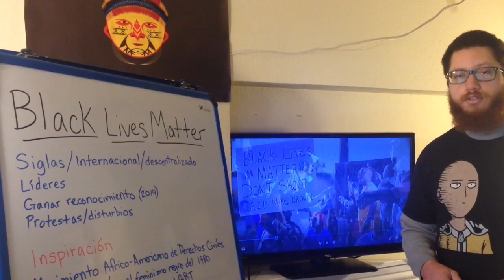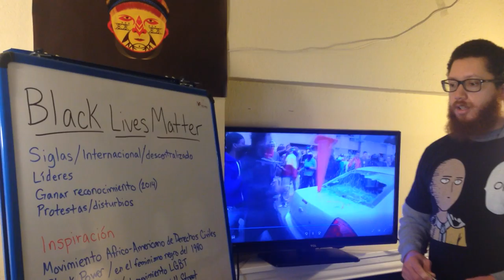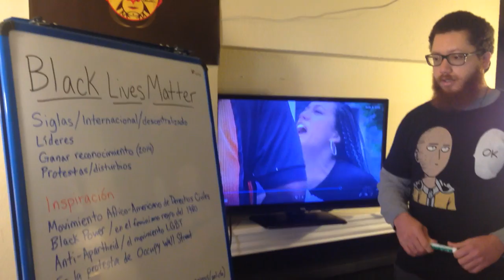Spanish Classes in Dallas-Texas